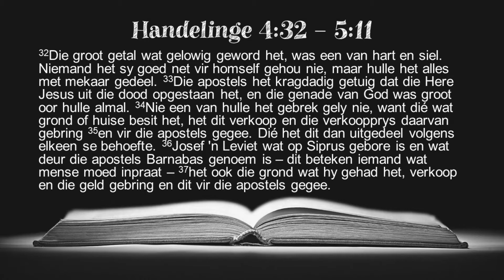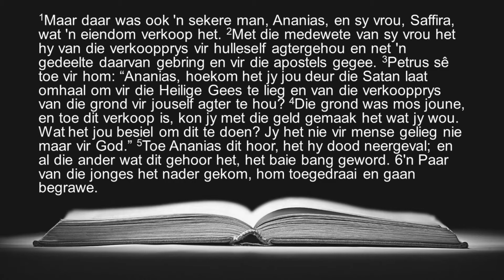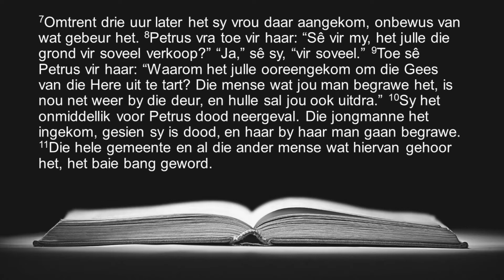die Kerk | Erediens | Om te wees wat ons alreeds is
Wie is ons? Loer gerus hierna...